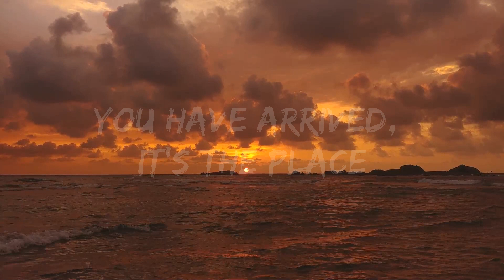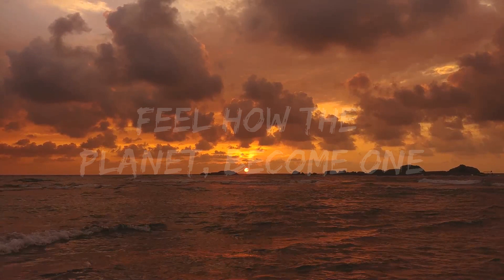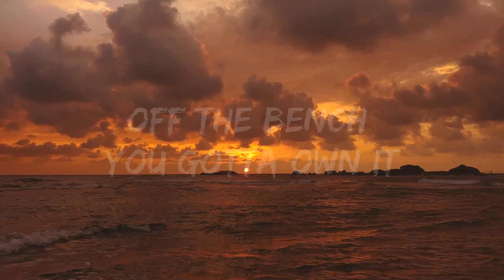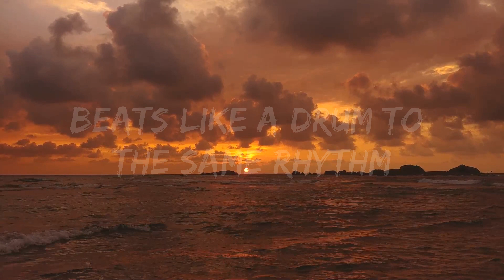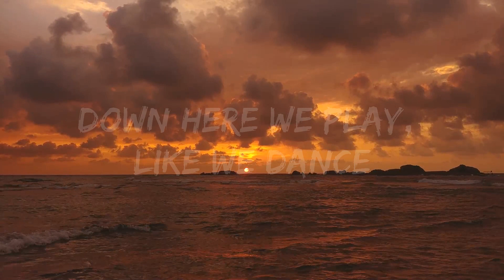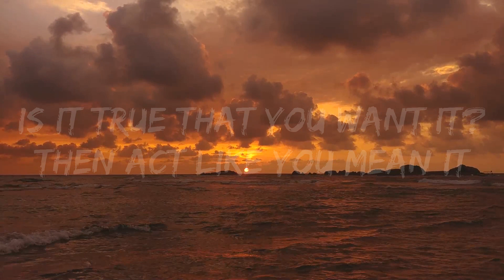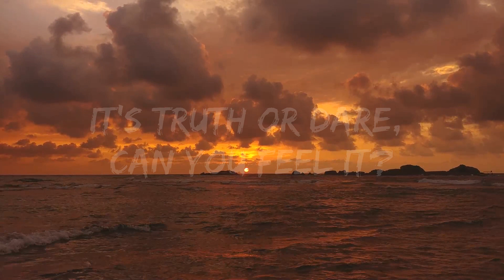Shakira - La La La (Lyrics) World Cup 2014 |25min Version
​🎧 Shakira - La La La (Lyrics) World Cup 2014

🎤 Lyrics: La La La - Shakira

Olá, olá!

[Chorus: Shakira]
[Post-Chorus: Shakira]
Leggo
Leggo
Leggo
Leggo

[Post-Chorus: Shakira]
Leggo
Leggo

[Chorus: Shakira]
La, la, la, la, la (Oh, oh, oh, oh)

[Post-Chorus: Shakira]
Leggo
Leggo
Leggo
Leggo